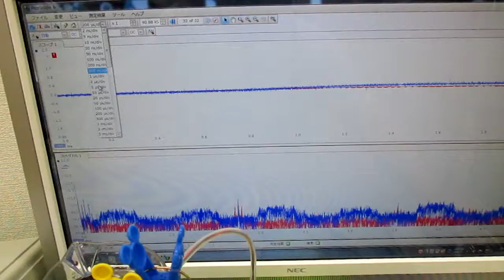オリジナル超音波プローブを利用した「音響流」制御技術 ultrasonic-labo